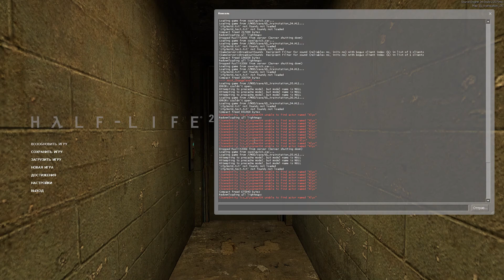Half-Life 2 Prop Clipping + Save Deletion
Speedrun trick.